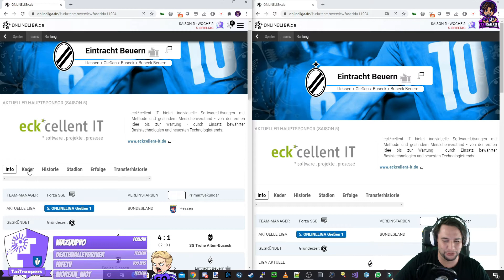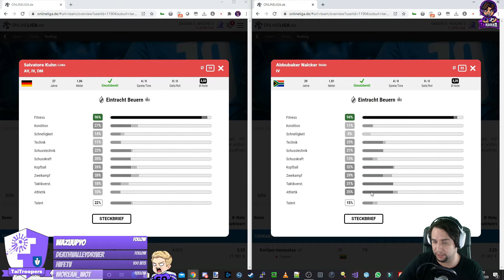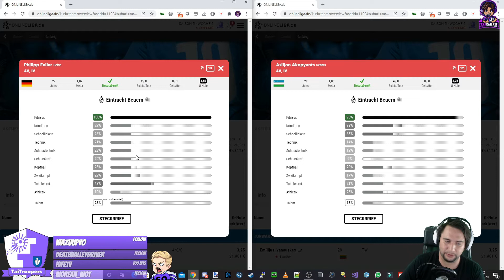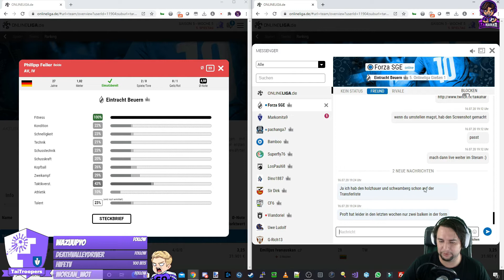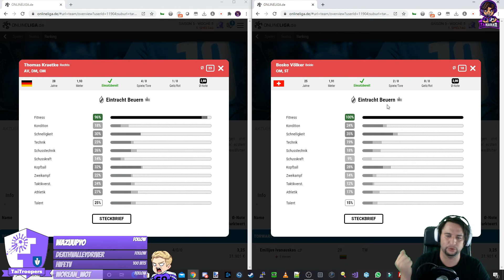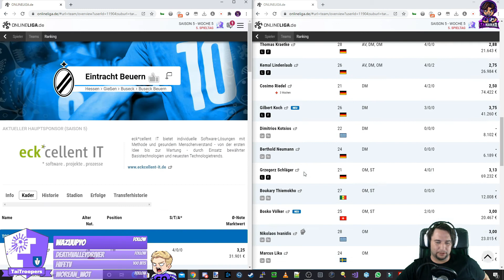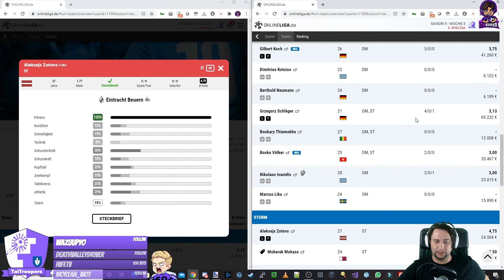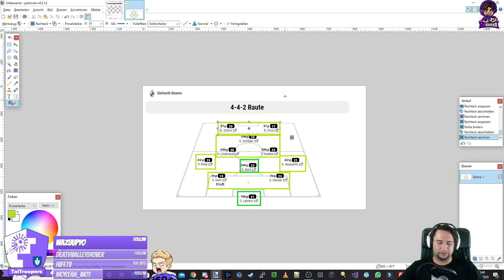Kaderfeedback Eintracht Beuern @ onlineliga.de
Das einhundertachte Kaderfeedback - welches auf Twitch Live am 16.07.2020 gelaufen ist - im Zusammenschnitt.

Danke an Eintracht Beuern und deren Manager Forze SGE für diese Möglichkeit.

Equipment:

Tastatur: Razer Ornata Chroma
Maus: Swiftpoint Z
Mauspad: Asus ROG Sheath Gaming Mauspad
Kamera: Logitech C920 HD PRO Webcam
Headset: SteelSeries Arctis Pro Wireless
Mikrofon: Røde Procaster
Audio Interface: Steinberg UR22C - USB 3 Audio Interface
Streamdeck: Elgato
Gelenkarmstativ: Røde PSA1
Elastische Mikrofonhalterung: Røde PSM1
Discord - ONLINELIGA.de | Fancommunity (danke an Marcel von SV-Mexico)

Aktuelle Fanprojekte